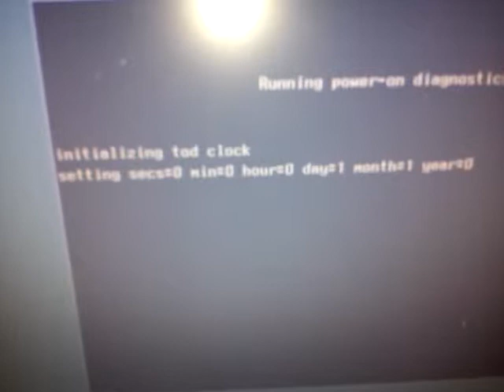SGI IRIS Indigo